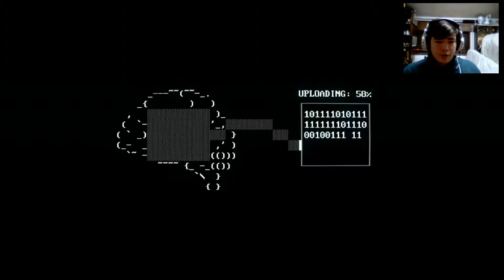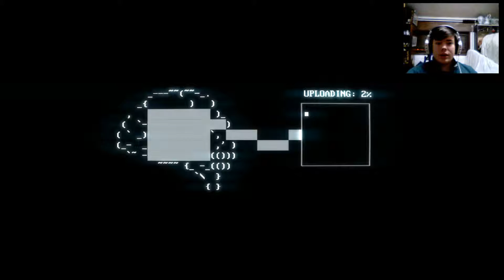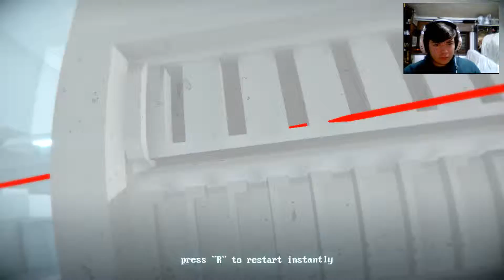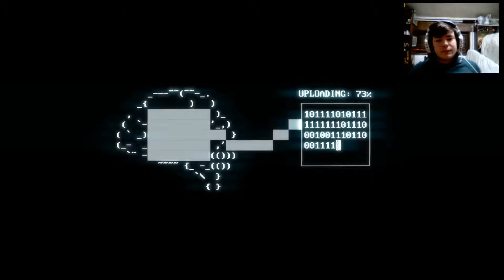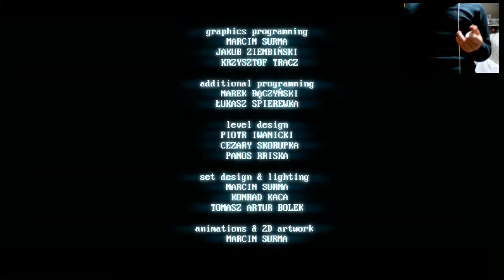The End | SuperHot Gameplay #6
Ohhh it ended, was really good tho. Buy the game on Steam

Wanna look for teammates or get better at league?